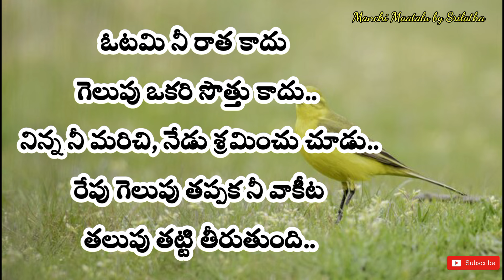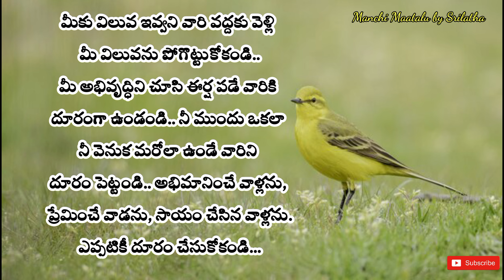Life quotations|| motivational quotes|| famous quotations|| Manchi Maatalu by Srilatha